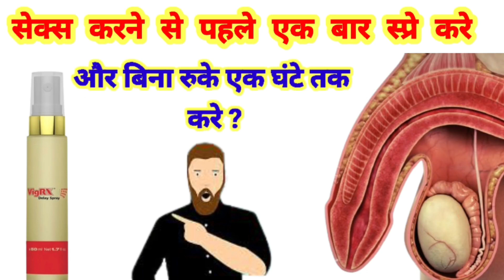se*x spray use एक बार और एक घंटे तक 😋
After watching my video, if you take any medicine and you get any side effect from that medicine, then it will be your own responsibility, I will not be responsible for it.  Friends, whatever medicine I tell you if you take that medicine.  So you can have side effects from that medicine, if you have any side effect, then immediately see your doctor. Thanks. Hello friends, before taking any medicine, please consult your doctor.  The purpose of posting my video is only to give you information about medicine, please do not take any medicine at home by watching my video, consult your doctor before taking any medicine.  After watching my video, if you take any medicine and you get any side effect from that medicine, then it will be your own responsibility, I will not be responsible for it.  Friends, whatever medicine I tell you if you take that medicine.  So you may also have side effects from that medicine, if you have any side effect, then contact your doctor immediately. Thank you.